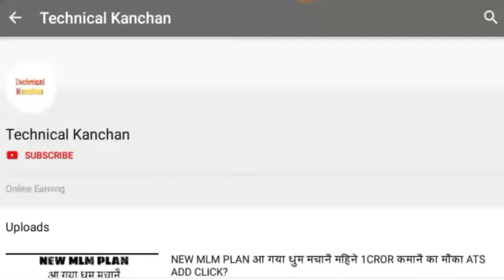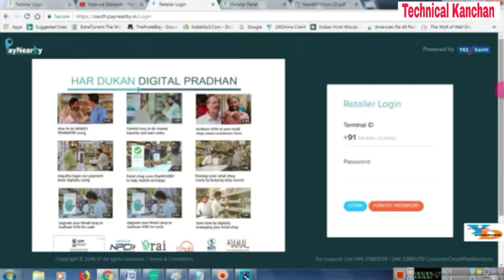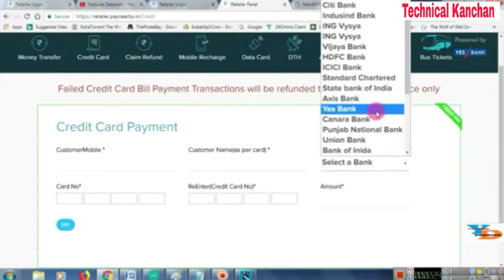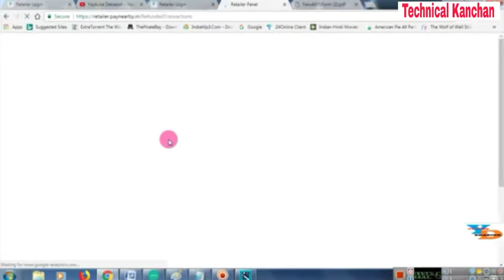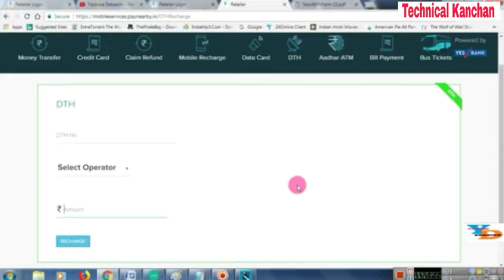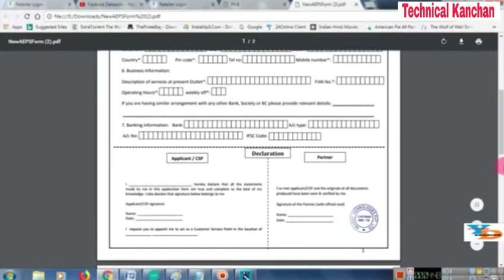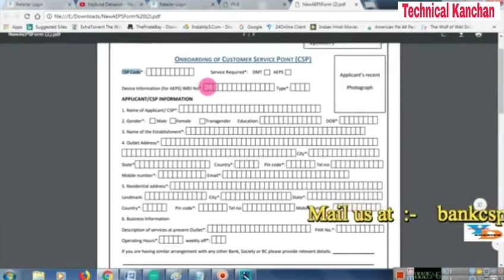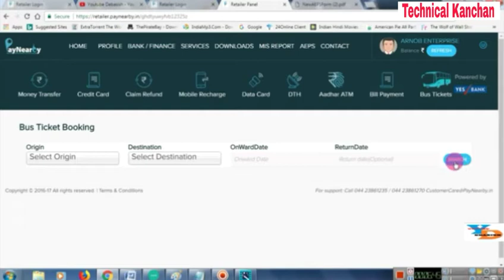अब CSP लेना हो गया आसान मात्र 1000 रू. ALL IN ONE BANK PAYNIYAR के साथ ?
*यह पूरी जानकारी एक बार पूरा पढ़े इसमे सभी जानकारी दी हुई है।*
This complete information is given once all the information has been given.

YesBank (Paynearby) का

 Retailer

 बने मात्र 1 घण्टा में

              *यह एक बैंकिंग सेवा है जो*
              *Govt Of India के द्वारा*
             *मान्यता प्राप्त है और ये पूरी*
              *तरह से RBI के आधीन है*

*Recruitment For Retailer
रिटेलर बनने का पूरा खर्च 1000रु है

*अगर आप रिटेलर बनते हैं तो ये काम कर सकते हैं।*

*रिटेलर सर्विस :-*
1- किसी भी बैंक का बैलेंस इन्क्वायरी कर सकते हो।
2- किसी भी बैंक का बैलेंस जमा कर सकते हो।
3- किसी भी बैंक का बैलेंस निकाल सकते हो।
4-किसी भी बैंक में मनी ट्रान्सफर कर सकते हो।
5- क्रेडिट कार्ड से बैलेंस निकाल सकते हो।
6- मोबाइल रिचार्ज कर सकते हो।
7- DTH रिचार्ज कर सकते हो।
8- डाटा कार्ड रिचार्ज कर सकते हो।
9- बस टिकट बुक कर सकते हो।
10- जीवन बीमा (इन्सुरेंस सेवा)

Commission Chart For Retailer
Money Withdrawal & Deposit
1- 100 TO 400 = ₹ .50
2- 500 TO 999 = ₹ 1.00
3- 1000 TO 1499 = ₹ 2.00
4- 1500 TO 1999 = ₹ 3.50
5- 2000 TO 2999 = ₹ 5.00
6- 3000 & ABOVE = ₹ 6.00

अपना service चालू करवाने के लिए हमें
WhatsApp no. 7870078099पर अपना डॉक्यूमेंट भेजें मैं जल्द से जल्द आपका सेवा शुरू करने में मदद करूँगा

*Send your documents*

1-Adharcard
2-Pancard
3-Your Name
4-Email
5-Mobile number
6-Your shop/Center Name
7- benifacy bank account number with IFSC CODE

*Thank you With Great pleasure*
KANCHAN MANDAL TEAM SUPPORTER

Technical Kanchan ke liye Call kare:- 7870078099

*और विशेष जानकारी के लिए हमारा विडियो देखें*।